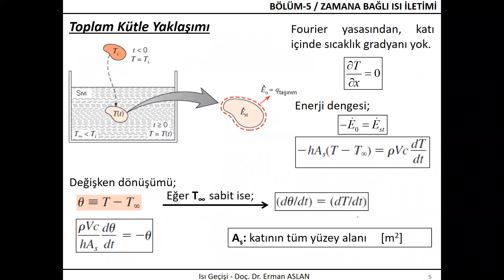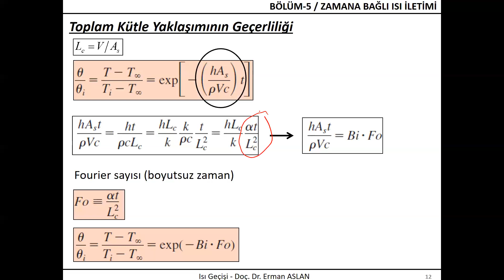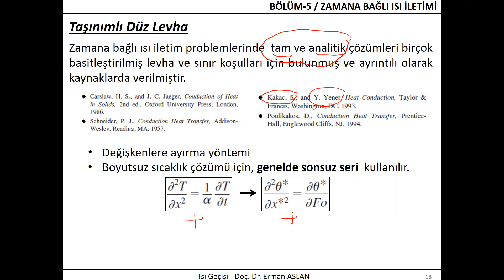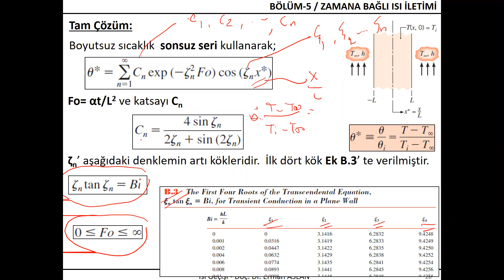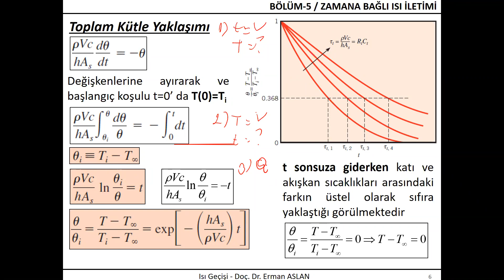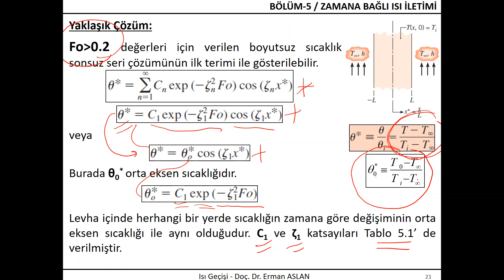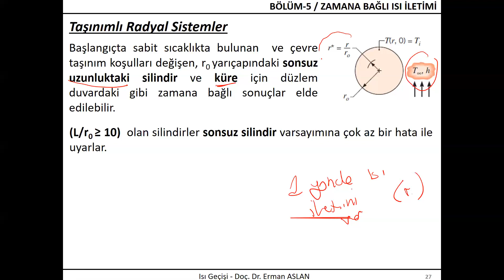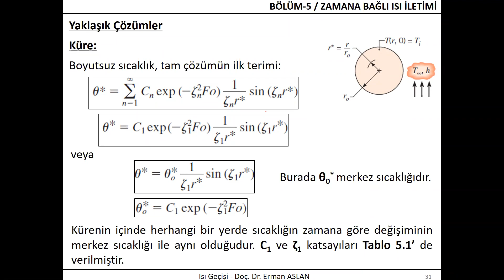Isı Transferi Bölüm 5 Kısım 2